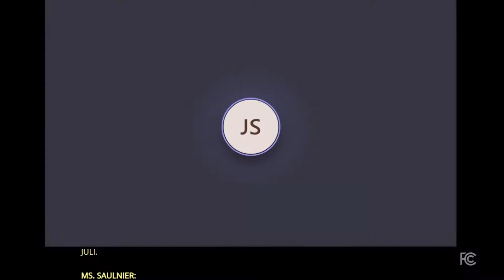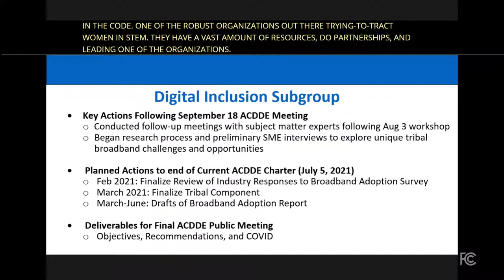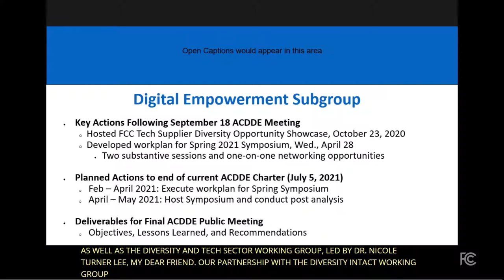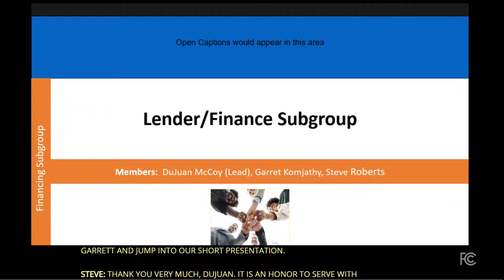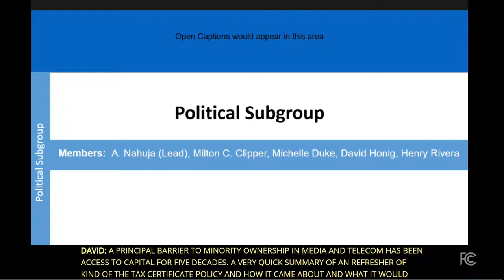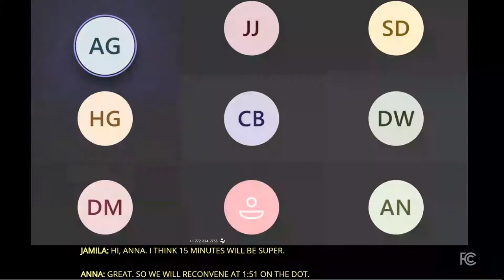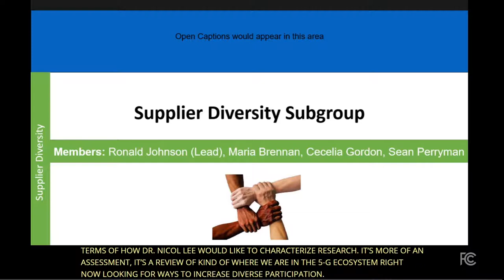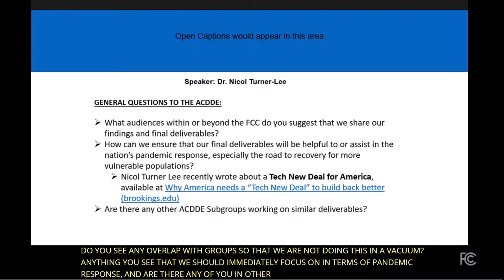Advisory Committee on Diversity and Digital Empowerment - February 2021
The meeting featured a report from each of the ACDDE’s working groups. The ACDDE’s three working groups are: (1) Access to Capital Working Group, which examines ways to improve access to capital in order to encourage management and ownership of broadcast properties by a diverse range of voices, including minorities and women; (2) Digital Empowerment and Inclusion Working Group, which assesses access, adoption, and use of broadband and new technologies by under-resourced communities; and (3) Diversity in the Tech Sector Working Group, which examines issues pertaining to hiring, promotion, and retention of women and minorities in tech industries. The ACDDE meeting was convened on February 11, 2021 in an online format and was available to the public via live feed from the FCC’s web